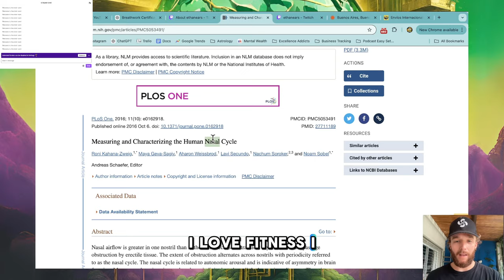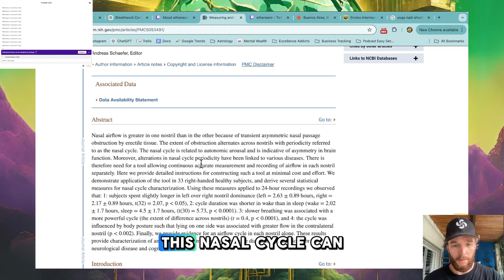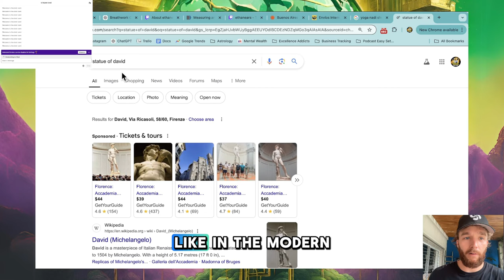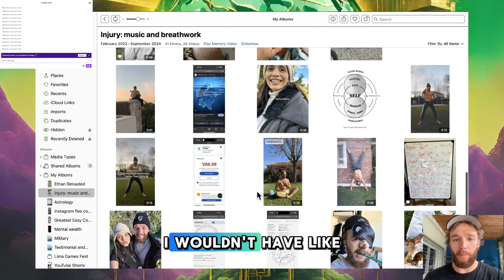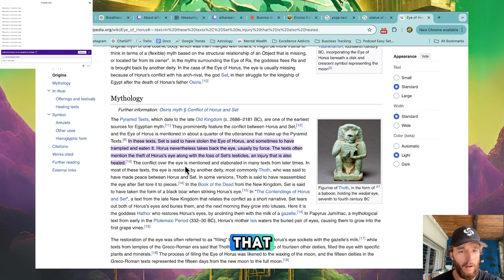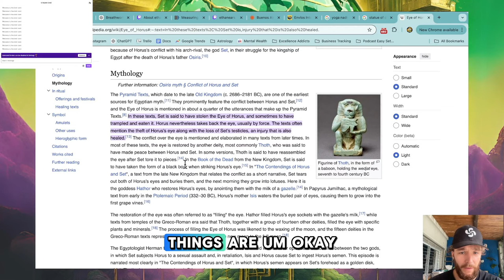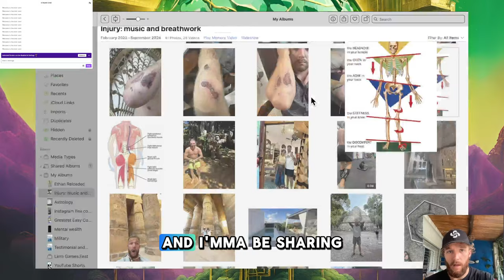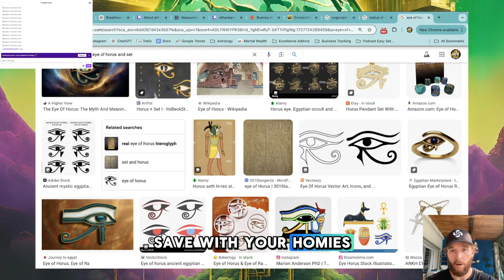I'm Taping One Nostril to Heal Low Back Pain?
Modern Research has proven that significant asymmetries in the breathing flow between left to right nostril can demonstrate asymmetries in brain function and has a link to certain diseases. WHAT!?

Yeah. Exactly, thats why I have done this goofy experiment of covering an eye and nostril to focus on a deeper flow on one side while doing breathwork.

In yoga, they have trained alternate nostil breathing centuries but when we now can see the modern evidence of this imagine what this can do not only for healing from diseases but also perform better in work and in competition.

I'm curious in my journey through this channel to demonstrate how these type of fringe tactics in my breathwork training will not only heal me from injury but also signficiantly boosy gym performance and overall stress levels in life.